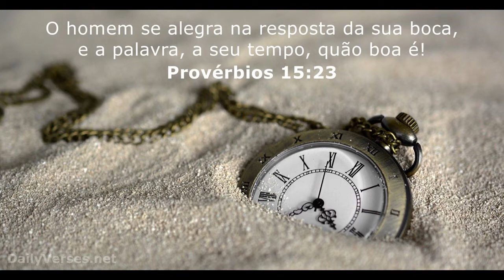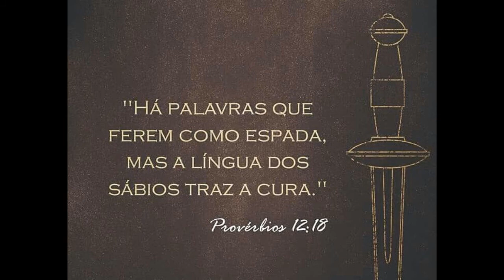Palavras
"Dar resposta apropriada
é motivo de alegria;
e como é bom
um conselho na hora certa!"
Provérbios 15:23